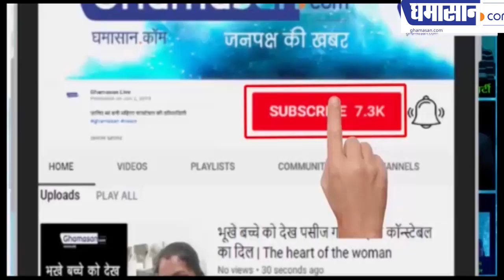OYO 2000 लोगों को नौकरी से क्यों हटायेगा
क्या मंदी का शिकार हो गया है OYO